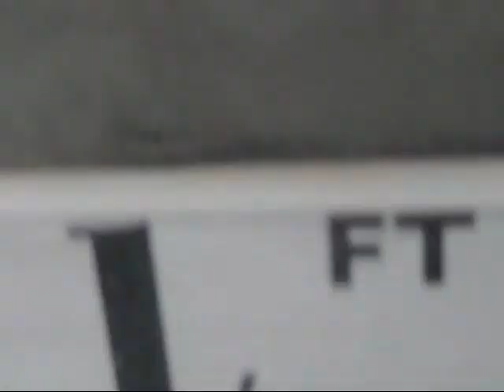there she go sliding down the pole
a day after partyin we had like no voices lol and was foolin